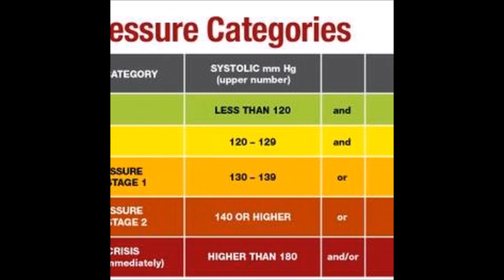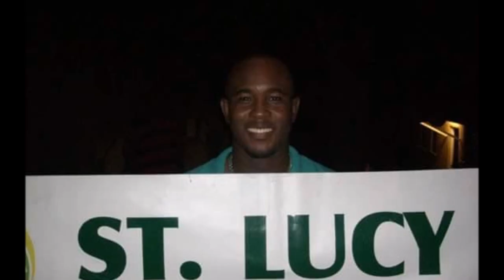The St Lucy 2018 Parish Project Jingle: "Lucy, Come Leh We Talk Sugar and Salt"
St Lucy Parish Independence Committee's  parish project theme